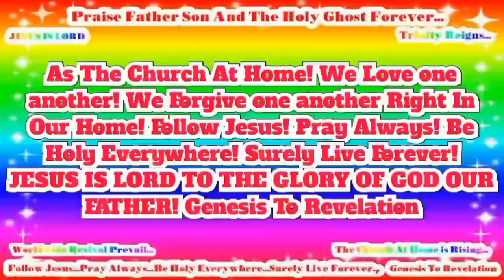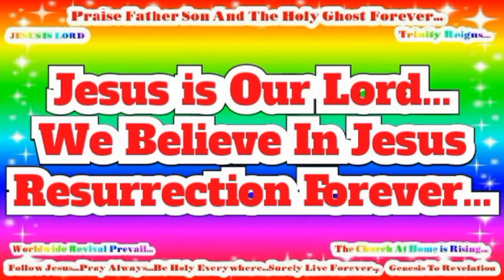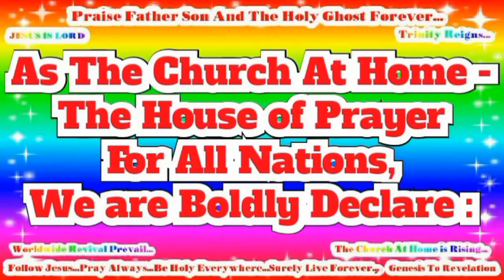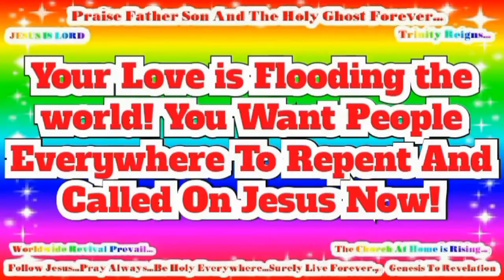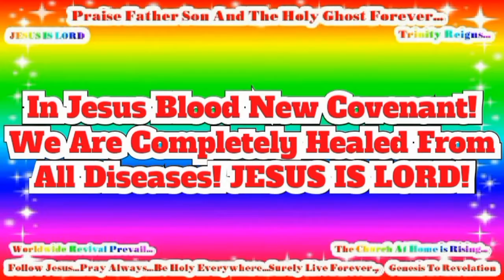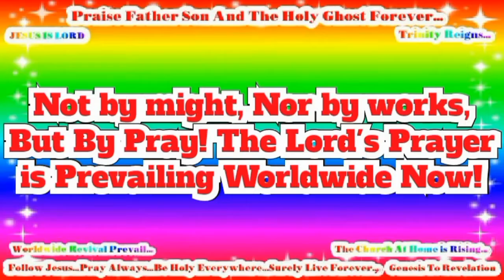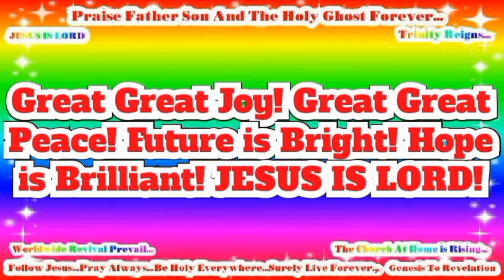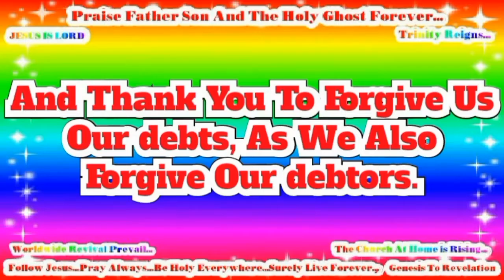As The Church At Home! We Love one another! We Forgive one another Right In Our Home!.mp4